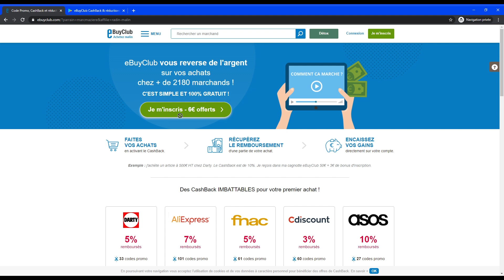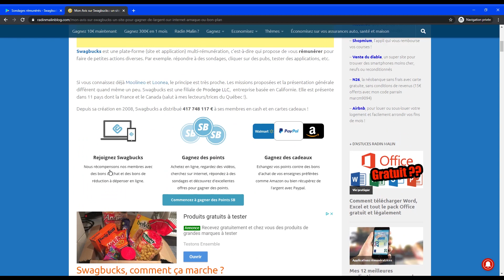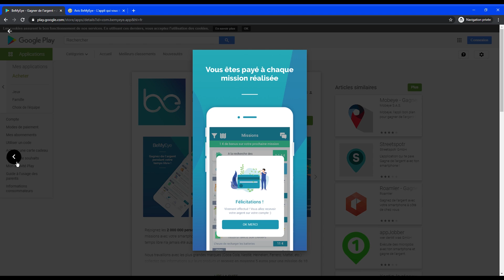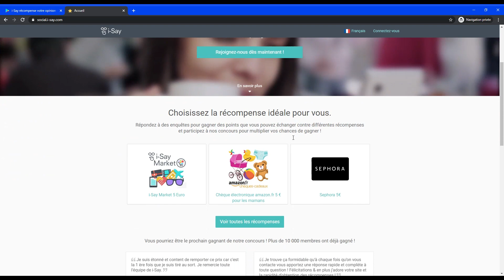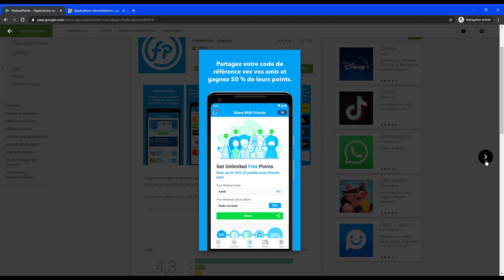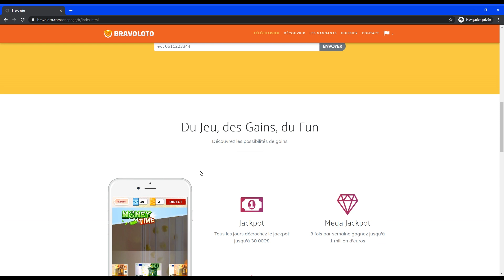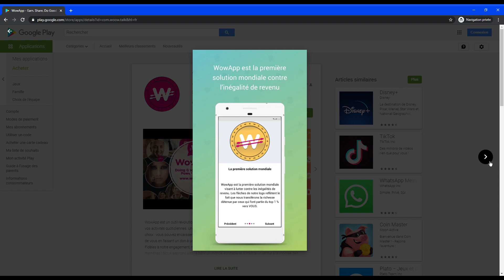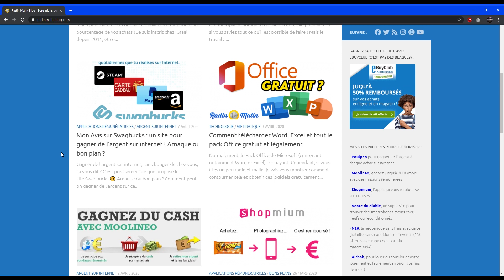12 applications pour gagner de l'argent PayPal, virement, carte cadeau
Voici 12 applications pour gagner de l'argent sur Pay Pal, en virement ou en cadeaux (crédit Amazon, Steam, etc.) !

⚠️ ATTENTION : pour profiter des 7€, entrez mon pseudo parrain : marcmaziere

🌟 Articles complets sur chaque appli à retrouver sur le blog Radin Malin 🌟

➡️ Mes 12 meilleures applications pour gagner de l'argent (sur PayPal, virement bancaire ou chèques cadeaux)

➡️ Test de Coupon Network, l'application qui rembourse des produits en supermarché